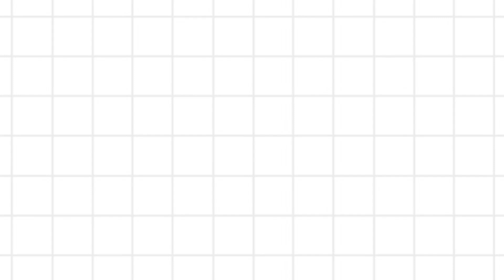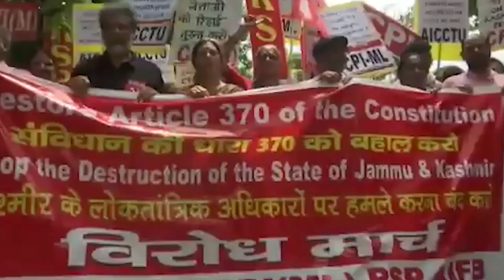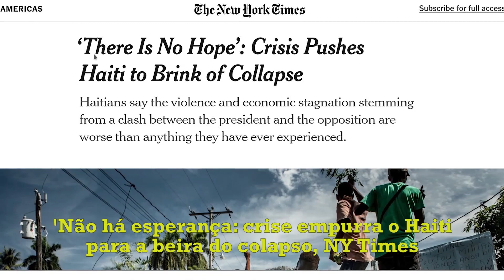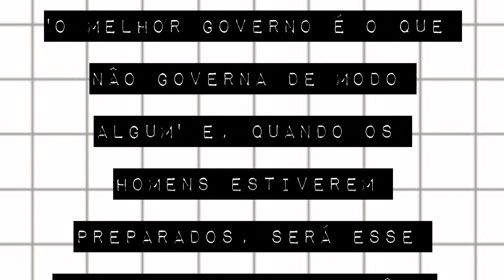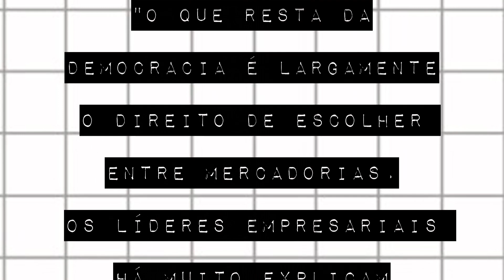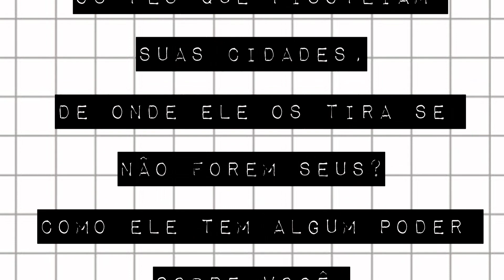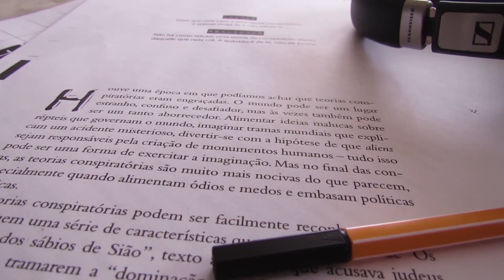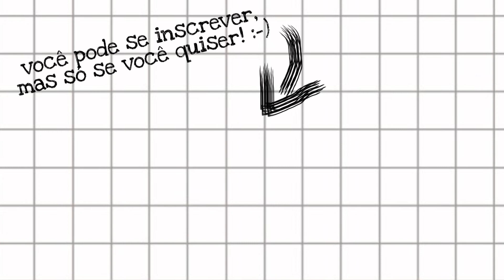MUNDO EM CHAMAS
Protestos e conflitos sociais emergem em vários cantos do planeta: do Líbano ao Chile, de Hong Kong ao Haiti. Hoje, veremos o que os textos anarquistas podem nos revelar sobre este momento de convulsão social.
Você pode ter mais informações sobre o livro "Tudo o que você precisou desaprender para virar um idiota" nesse link, mas só se você quiser:

O Meteoro já caiu no facebook, no twitter e no instagram:
Trilha sonora:
Persona 3 -Maya
Referências
Haiti
What is really behind the crisis in Haiti?
‘There Is No Hope’: Crisis Pushes Haiti to Brink of Collapse
Líbano
Cobertura do Líbano da Al-Jazeera
Chile
Equador
BBC News mundo - Las Razones de las masivas protestas en
Revolución en los Andes: así ve la prensa germanoparlante lacrisis en Ecuador
Catalunha
El secesionismo desafía al Constitucional y defenderá la autodeterminaciónen el Parlament
Hong Kong
Mídia internacional cobre o evento há meses.
Caxemira
Cobertura do The Guardian e Al Jazeera da Caxemira
Textos citados
Piotr Kropotkin, O Espírito da Revolta
Étienne de la Boétie, Discurso sobre a Servidão Voluntária
Roteiro:
Daniel Rezinovsky
Edição:
Danilo Boros